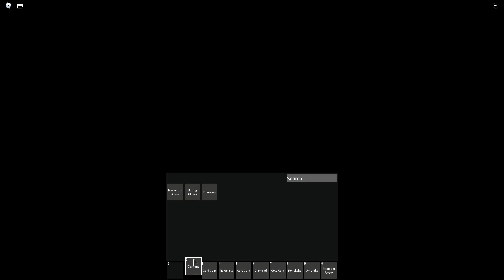just what i need to tell u guys who sub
breh pls get me higher than my sis chanel pls